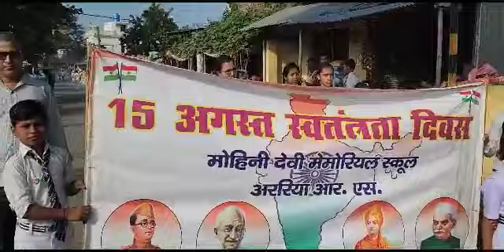Mohini Devi Memorial School Araria r.s